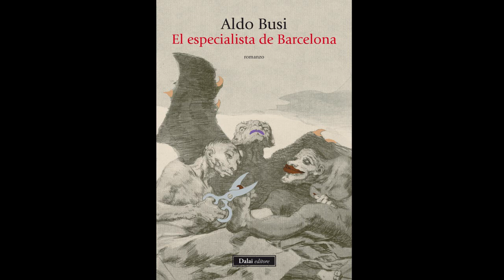A tutto Busi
Un pomeriggio in casa editrice con Aldo Busi.
"El especialista de Barcelona" dal 13 novembre in tutte le librerie.